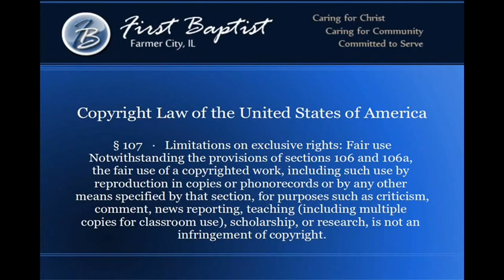What Do Snorkels Have To Do With Marriage?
Pastor Mike Jenkins of First Baptist Church of Farmer City illustrates I Corinthians 7 in a very unique way.